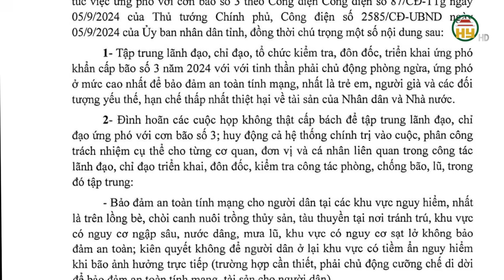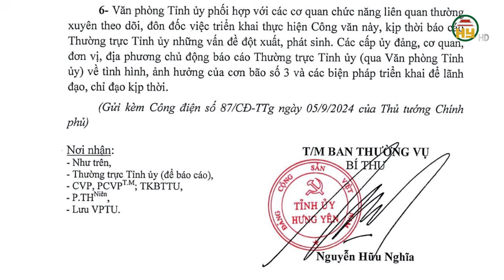Tỉnh ủy Hưng Yên yêu cầu tập trung phòng chống bão số 3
Tiktok: Truyền hình Hưng Yên
Facebook: Đài Phát thanh và Truyền hình Hưng Yên
Zalo: Đài PTTH Hưng Yên